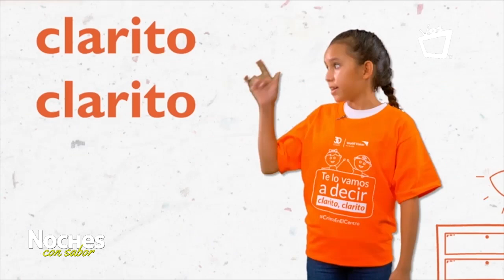NOCHES CON SABOR || Receta de Costillas de cerdo en salsa de mandarina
Un plato que tienes que probar, unas buenas costillas de cerdo digna para cualquier celebración, o simplemente para cualquier día de la semana. Fácil y rápido de hacer. ¡PROVECHO!